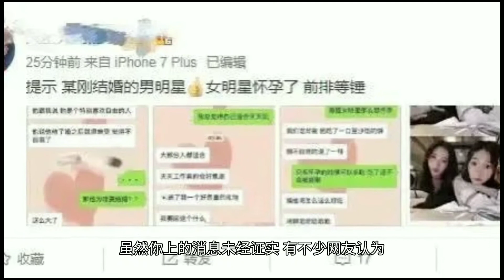赵丽颖错付，冯绍峰要不是她怀孕，我根本就不会娶她！暴露真面目